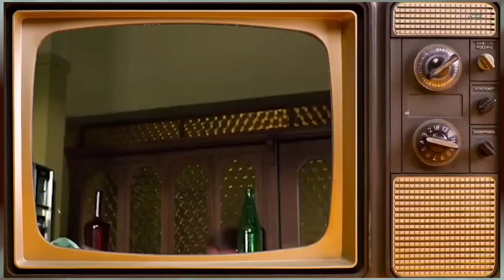I-Dream-of-Jeannie (1965) Cast THEN vs NOW 2024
dream of jeannie in hindi full episode. idream of jeannie in hindi i dream of jeannie full episode  i dream of jeannie season 1 I dream of jeannie season 2
I dream of jeannie last episode i dream of Jeannie intro I dream of jeannie... fifteen years later I dream of jeannie sony tv. i dream of jeannie in hindi sony Goldmi dream of jeannie season 1 episode 4 I dream of jeannie hindi dubbed
dream of jeannie 1st episode i dream of jeannie 1952 season 1 i dream of jeannie 15 years later i dream of jeannie 15 years later full movies  i dream of jeannie 1991. I dream of jeannie 15 years later trailer I dream of jeannie 1985 i dream of jeannie 1965 idream of jeannie 1952 theme song I dream of jeanie 1952. Goldmi dream of jeannie 15 years. dream of jeannie 15 years later 1985
1 dream of jeannie 1952 movie i dream of jeannie 13th floor